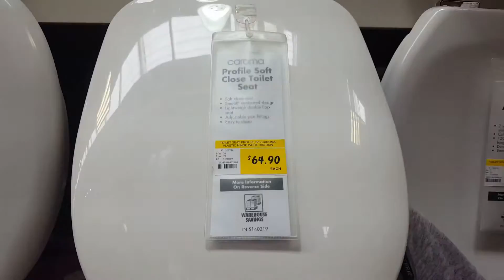Bunnings fort. FAIL!?! :(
First attempt at a fort at bunnings with the Ranga. Failed. But wont be the last.